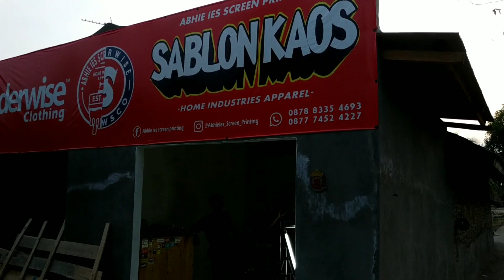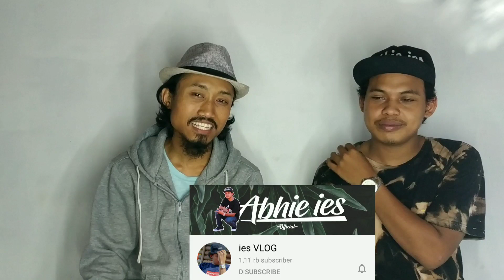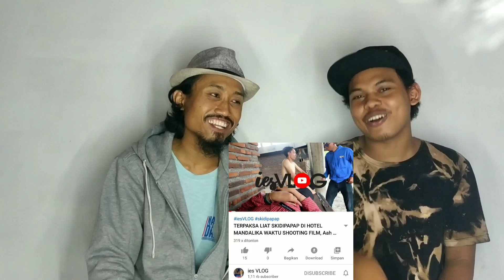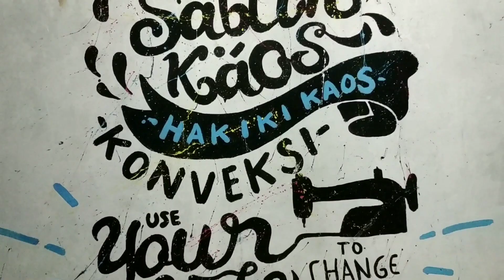YouTube Pemula 1000 Seribu Subscribe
Terimakasih..